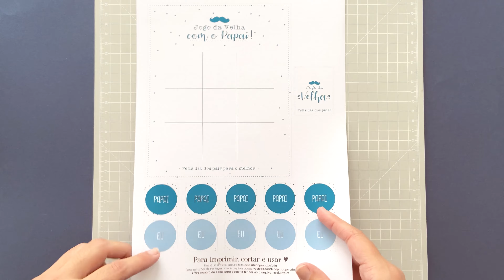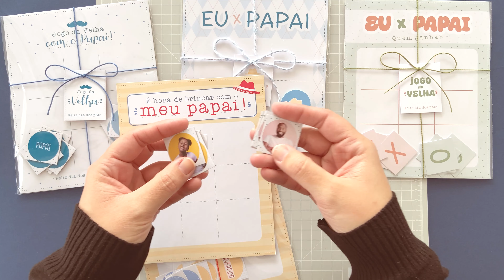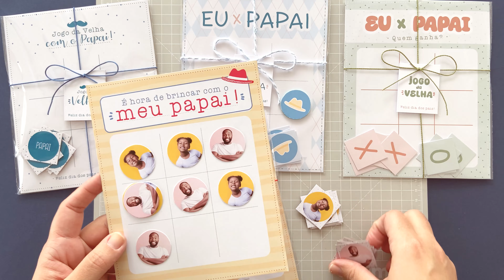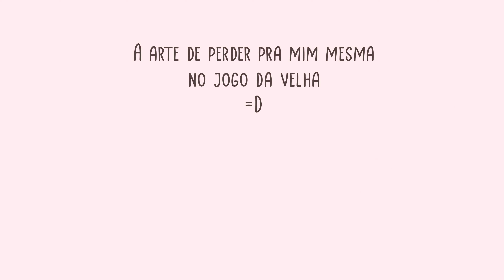JOGO DA VELHA - DIA DOS PAIS | COMO FAZER?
Oiee! Hoje é dia de fazer um joguinho da velha em cartão bem legal pro dia dos pais! ♥

O arquivo usado no vídeo está aqui no link abaixo, o molde vem pronto pra imprimir e montar ♥

SEJA MEMBRO: Apoie o canal e tenha acesso a versões e arquivos exclusivos a partir de R$ 2,99 ♥

EQUIPAMENTOS:
Base de corte Mimo
Fita banana Mimo
fita dupla face
Tesoura mondial
Cola branca ateliê
Cola pano (equivalente)
furador e aplicador de ilhós
furador (equivalente)

Criação de Arquivo e gravação:
Notebook acer: h
Iphone 11
suporte celular
impressora epson (nova linha equivalente)